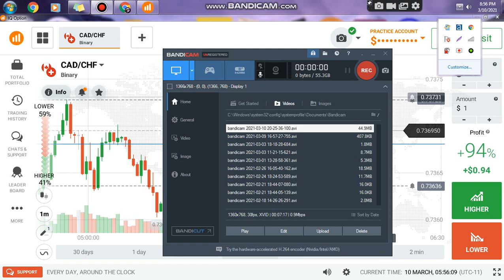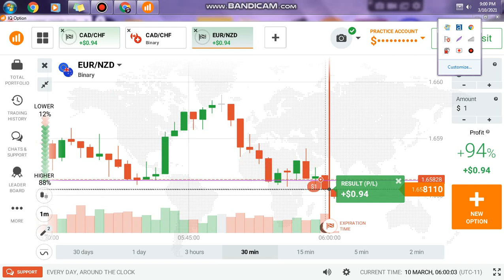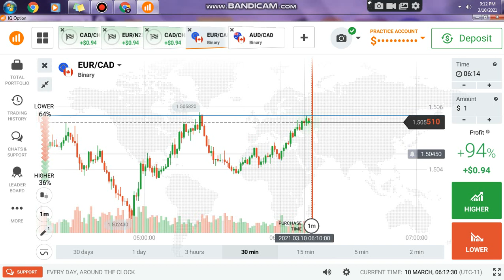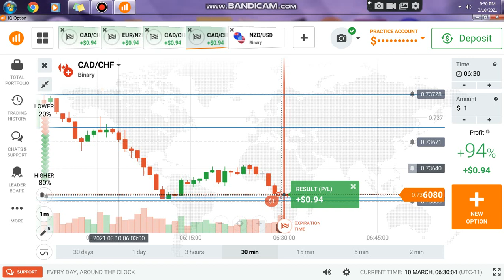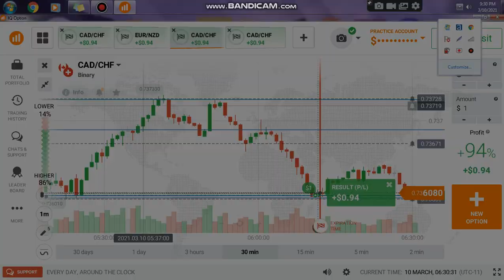Trade with candlestick Psychology-Live Trading and Explanation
Do not invest money you cannot afford to lose in!